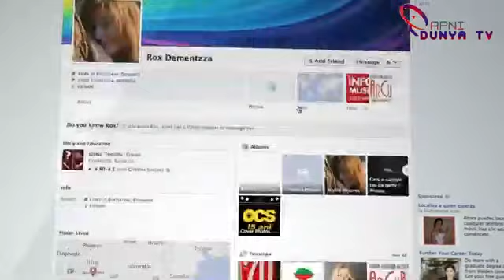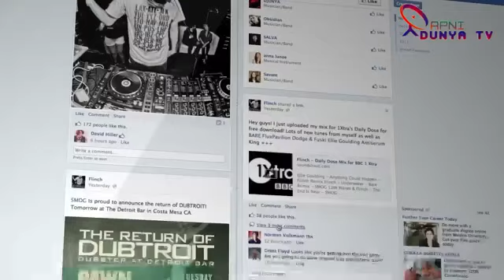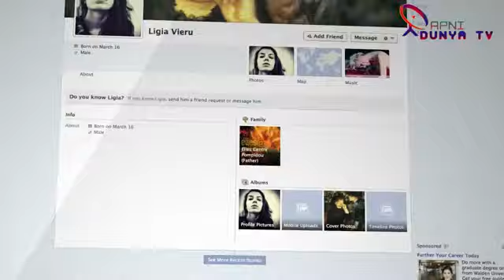جنرل عاصم منیرکابڑا امتحان ،لیگی گرفتار،گھرکےبھیدی نےلنکاڈھا دی اہم تفصیلات